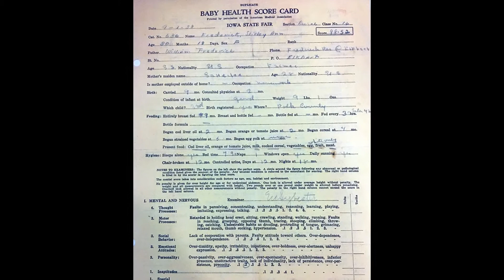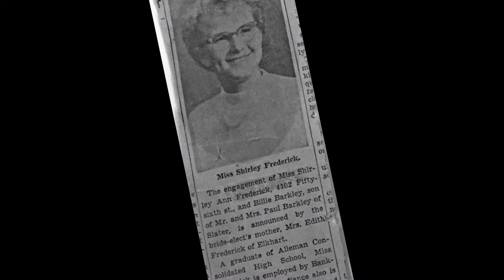Shirley Barkley Video Tribute